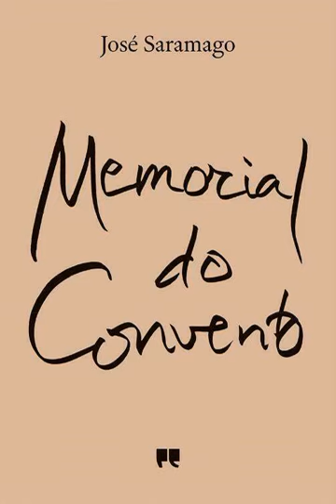Memorial do Convento José Saramago - Capítulo 4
Audiobook
Livro de áudio

pt-br